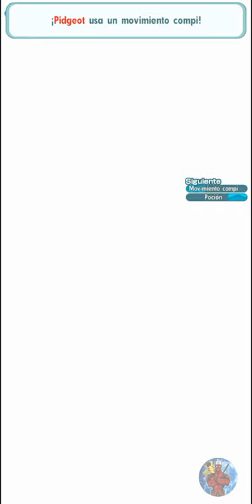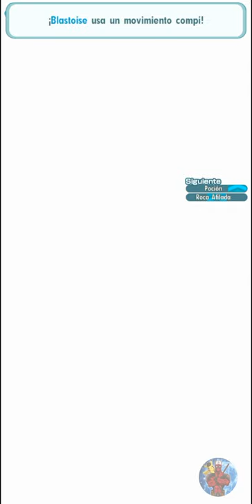7,500 Points Kanto Champion Stadium (Season 3 - Week 1) | Pokémon Masters Ex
0:00 Agatha
8:00 Lorelei
13:16 Bruno
20:12 Lance
25:31 Blue